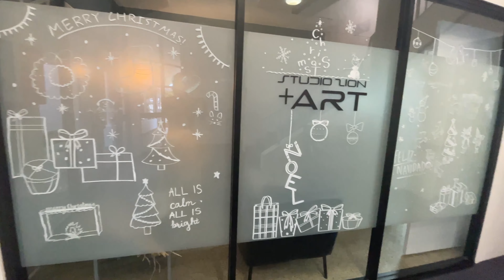[DIY] Christmas Tree Decorations /참 반가운 성도여 / 예쁜 크리스마스 트리 함께 만들어요~ /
안녕하세요
이번 영상은 크리스마스 장식을 준비하다가
영상으로 담아봤습니다. 개인적으로도 아주좋아하고 아이들도 함께 보며 좋아해주길 바라는 마음으로 만들었어요.. 올해는 골드 장식으로 준비 했습니다
다가오는 크리스마스의 진정한 의미를 생각하시면서 봐주세요~ 감사합니다